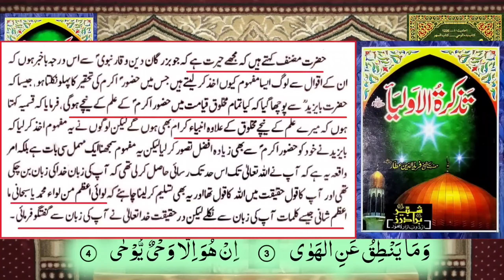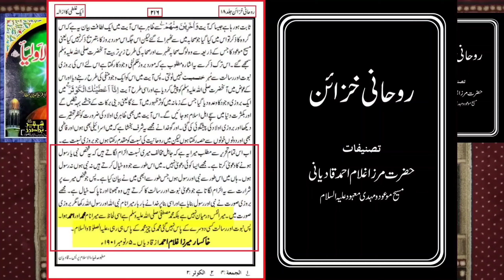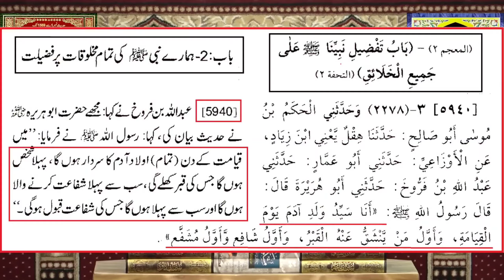😡baba ka postmortem😡??? by engineer Mohammad Ali Mirza